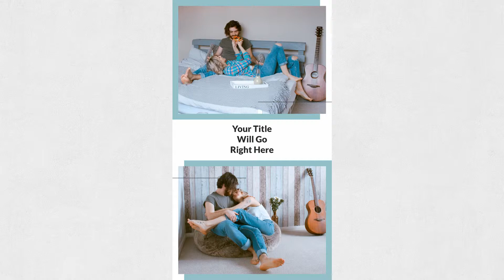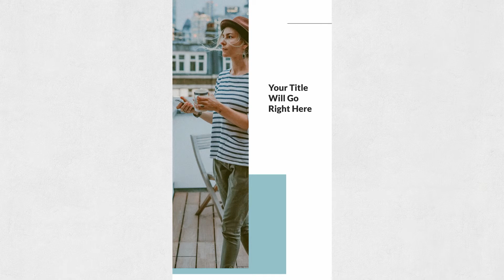Lifestyle Animated Instagram Stories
Social Corner Graphics Team